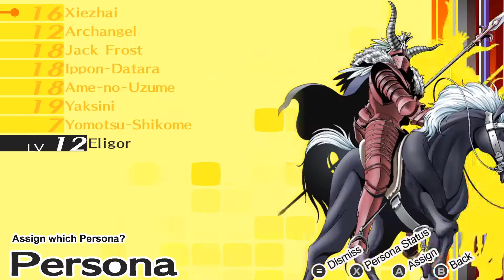-21- Persona 4 Golden [Longplay with Agen - Mumbling Historian]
Once again we return to the world of summoning aspects of your personality to fight shadows in an odd alternate universe where the social skills or a silent protagonist will determine the fate of the world... Oh and Agen is here as well... Let's Play Persona 4 Golden
If you'd like to suggest games to play I will add them to my LP Spreadsheet the more requests for a game the more likely I am to play it in future